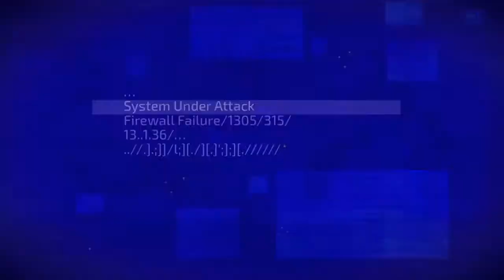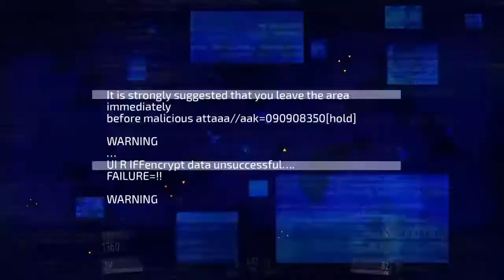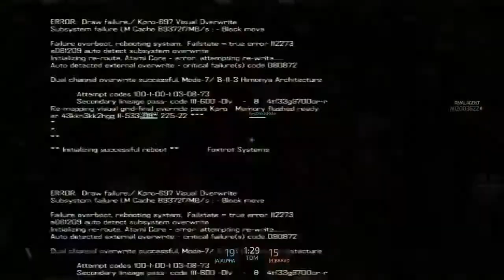Clan Battle w/ MSN and YesOreosRule